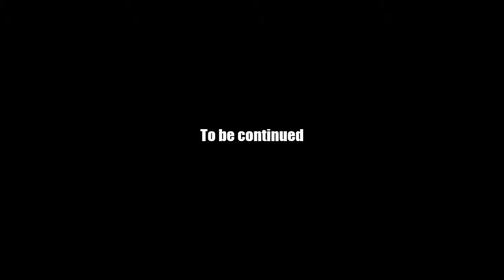AQ Worlds "Face Off" (Part 41)